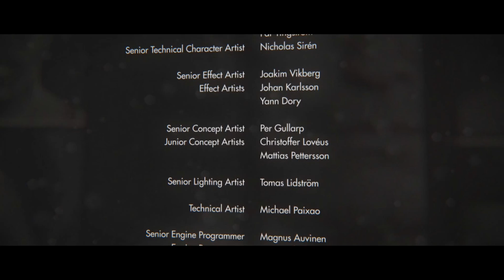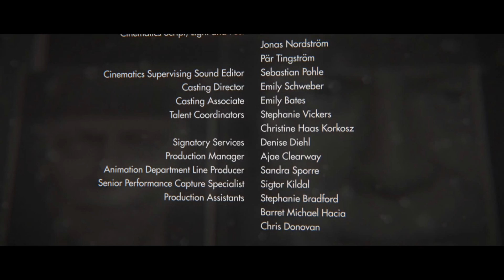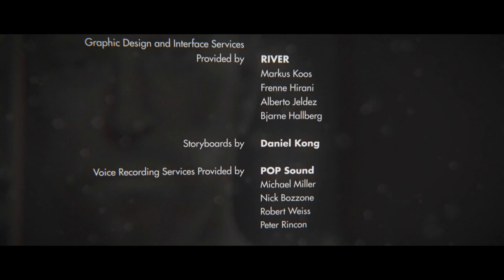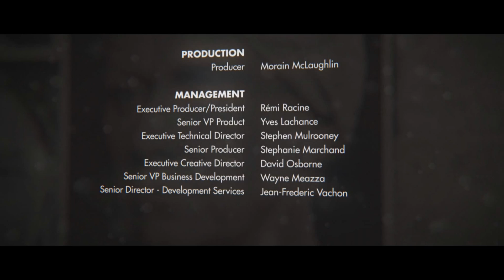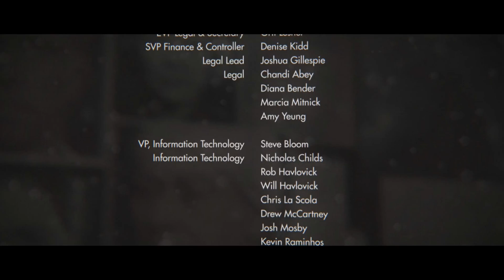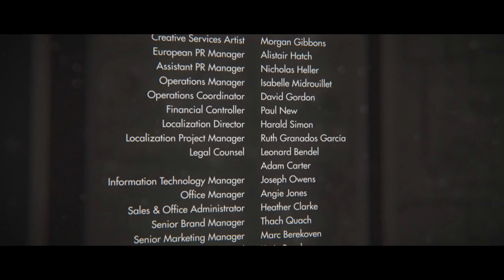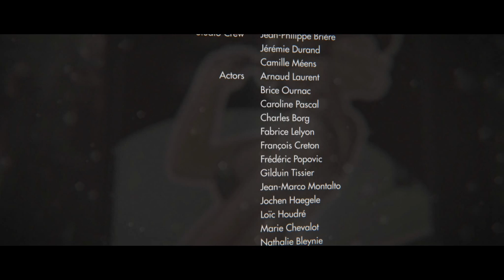WOLFENSTEIN: THE NEW ORDER #034 [HD+] - Feuer frei! [ENDE] ♦ Let's Play Wolfenstein TNO